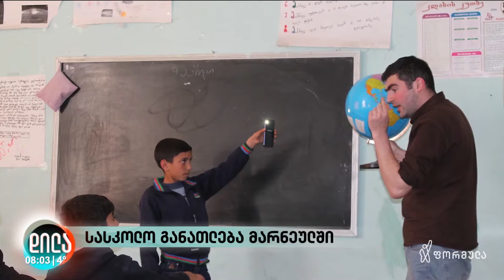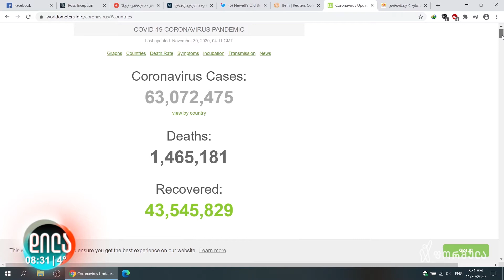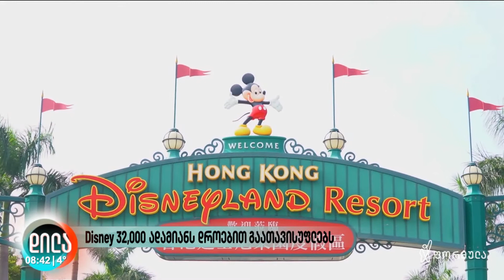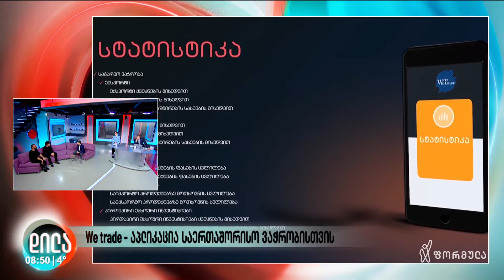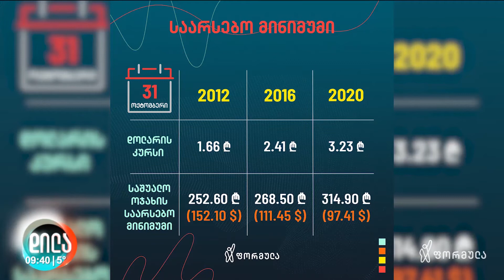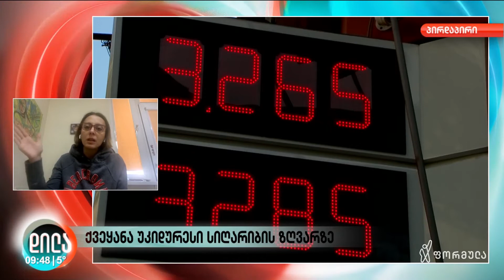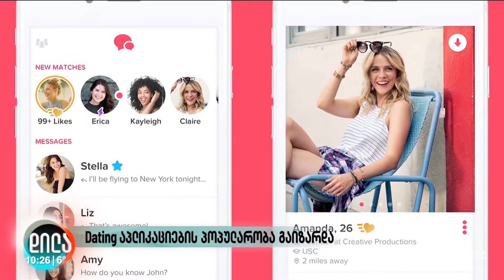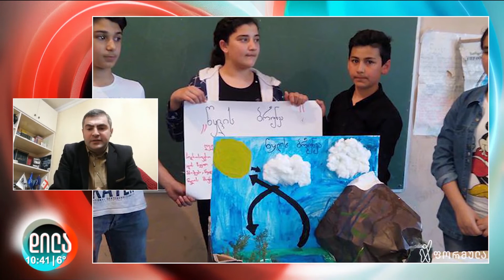დილა ფორმულაზე • 30 ნოემბერი